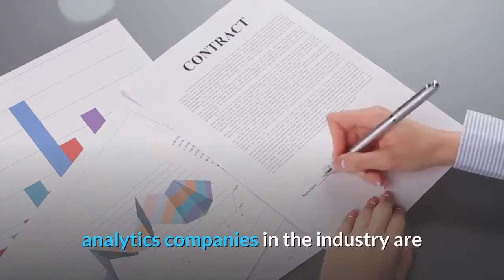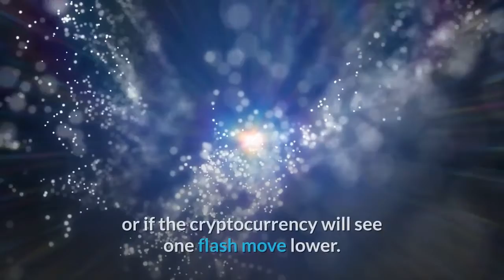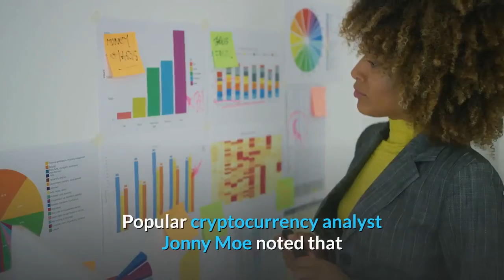Analytics Bitcoin Price Bottom is Close, Bullish Reversal to be “Strong”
Since Bitcoin (BTC) tapped $6,500 in late-November, analysts have been wondering if the bottom is really in. You see, the leading cryptocurrency bounced by 20% from $6,500, hitting $7,850 just a week back. While some say that the fact that Bitcoin failed to crack the key resistance near $8,000 is decisively bearish, analytics companies in the industry are starting to believe that a bottom is forming. On-chain market intelligence firm Glassnode recently observed that there is a confluence of factors suggesting that the Bitcoin bottom is forming, if not here already. They first noted that the Market Value to Realized Value (MVRV), the ratio between market cap and realized cap, is “consolidating towards one,” which implies that gains are being realized by Bitcoin investors. A one reading of the ratio often marks a bottom for the cryptocurrency market. There’s also Unrealized Profit, which “paints a very similar picture.” “As investors have less profit to realize, $btc sell pressure starts to diminish allowing for upwards momentum to build,” the firm wrote noting the importance of the metrics. It isn’t clear if Glassnode’s analytics implies that Bitcoin will range in the low-$7,000s for a while, or if the cryptocurrency will see one flash move lower. Though, whatever the case, the “bottom is close—and once it happens, the reversal will be strong.”The “strong reversal” narrative being pushed by the analytics startup is consistent with other analyses. As reported by NewsBTC just days ago, the opening month was harrowing for Bitcoin (BTC) for one reason: the open of the December candle for the cryptocurrency’s price triggered a “sell” signal on the Market God v7 indicator. This was seen as bearish, as the last time the indicator gave the signal was in April, which was prior to the move that took the price of Bitcoin from five digits to $3,150, before printing a buy signal near the bottom. Though, according to Thies’ latest check of the indicator, the “sell” signal has dissipated as bears have failed to continue to push lower the price of Bitcoin. That’s not to mention that a bottoming pattern is forming on Bitcoin’s chart. Popular cryptocurrency analyst Jonny Moe noted that BTC’s chart is currently building a bottoming pattern, which could show that its downtrend formed after the pump to $10,500 is over: